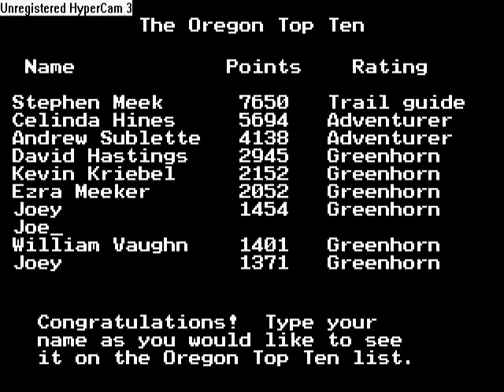Let's Survive!: The Oregon Trail (Part 2)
So, my friends and I continue on to Oregon. I fail at hunting and bad things happen since no one stays in the effing wagon.

I'm sad. No one got dysentery this time. This game is famous for dysentery. Oh well.

This music is a remix of the Final Fantasy III Boss Theme from Final Fantasy I PSP.